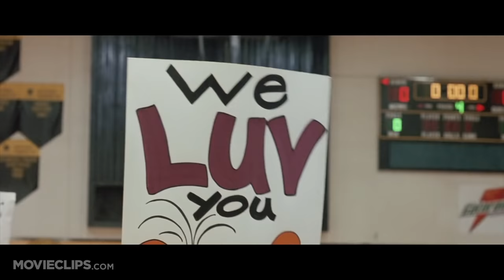Coach Carter (9/9) Movie CLIP - Not Your Storybook Ending (2005) HD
CLIP DESCRIPTION:
Coach Carter (Samuel L. Jackson) addresses his team in the locker room following the championship game.

FILM DESCRIPTION:
The true-life story of a coach who tries to teach his players that there's more to life than basketball is brought to the screen in this sports drama. Ken Carter (Samuel L. Jackson) was once a star player on the Richmond High School basketball team in Richmond, CA, and years later, after establishing himself in publishing and marketing, he returns to the school and to the team as the new basketball coach. Carter quickly sees that his work is cut out for him -- the team is having an awful season, and their fights off the court are more decisive than their play on the court. While Carter wants to make the Richmond cagers into a winning team, he also wants a lot more -- to teach the boys to respect themselves and one another, and that they must excel in the classroom as well as in the gymnasium. Under Carter's guidance, the team turns their losing season around, with the state title a genuine possibility. However, when Carter learns that a number of his players have let their grade point averages slip below 2.3, as mandated in a contract he entered into with the students, he decides to lock the team out of the gym and send them into study hall until their marks improve. Carter's plan quickly becomes a subject of controversy among parents and team boosters, and their objections are soon picked up by the local news media, many of whom are not sympathetic to Carter's belief that his players must have goals beyond college ball or the NBA. Coach Carter also features Rob Brown and Rick Gonzalez as members of the team, and R&B diva Ashanti in her film debut as the girlfriend of one of Carter's players.

CREDITS:
Cast: Samuel L. Jackson, Rob Brown, Robert Ri'chard, Nana Gbewonyo, Antwon Tanner, Channing Tatum, Texas Battle, Mario Garcia, Danny Kanamori
Producers: Thomas Carter, David Gale, Nan Morales, Brian Robbins, Caitlin Scanlon, Sharla Sumpter, Van Toffler, Michael Tollin
Screenwriters: John Gatins, Mark Schwahn